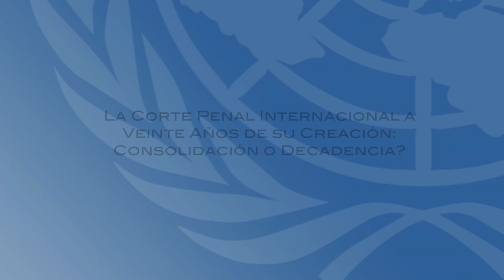Silvia Fernández de Gurmendi on La Corte Penal Internacional a Veinte Años de su Creación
Sra. Silvia Fernández de Gurmendi
Expresidenta de la Corte Penal Internacional